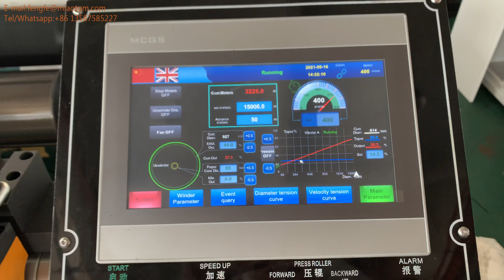HFQF-1300W Slitting mahcine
This machine is suitable for rewinding and slitting large jumbo rolls, like various papers, adhesive stickers, films, or some laminates into the desired diameter roll with a smooth edge. We specially designed it with a large rewind diameter(1300mm) to fulfill the customers’ requirements who want to get big diameter finished rolls.
see in this video, our HFQF-1300W slitting rewinding at 400 m/min speed .